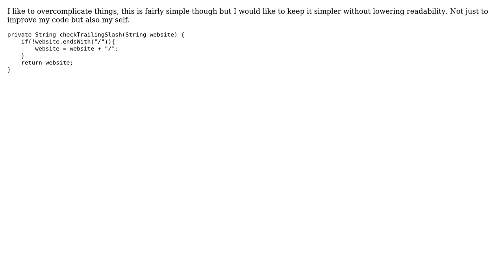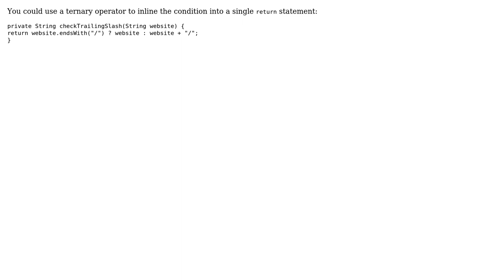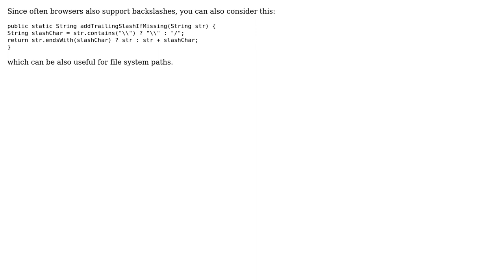Appending a trailing slash if needed (5 Solutions!!)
Appending a trailing slash if needed

With thanks & praise to God, and with thanks to the many people who have made this project possible! | Content (except music & images) licensed under CC BY-SA | Music | Images & others | With thanks to user Venkat user SAM OnELA user Mathieu Guindon user Magic-Mouse user horcrux user buffy user BenC user 200_success and the Stack Exchange Network Trademarks are property of their respective owners. You are responsible for your own actions.